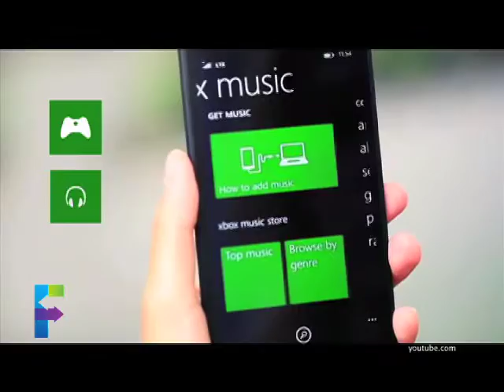AT&T lanza 'comunidad extendida'